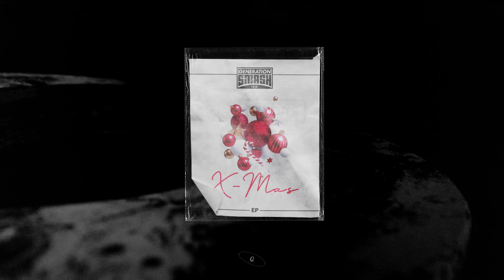Tom Field, Giuseppe Vittoria - Corre Morenita | Smash The House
🔥🔥Your daily dose of Festival EDM Music🔥🔥